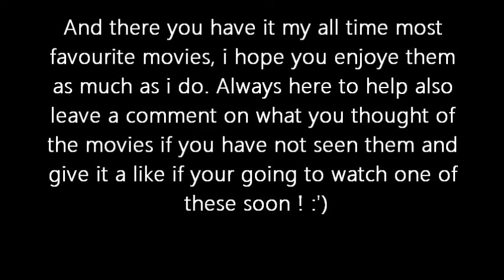Top 5 Movies Of All Time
Hey people of youtube, i hope you like these film/movies just remember these are my personal opinion so please do not hate if you dont like them. Thankyou for Watching x